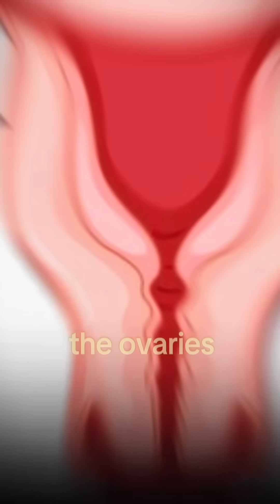Do your ovaries stop working after menopause?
Do your ovaries stop working after menopause? Not quite.
Many women assume their ovaries shut down completely post-menopause — but that’s a myth. Even after menopause, your ovaries continue to produce small amounts of hormones like estrogen, testosterone, and androstenedione.

These low hormone levels still impact your bone health, skin, mood, libido, and more. That’s why many women experience hot flashes, mood changes, or vaginal dryness during this stage.

If your ovaries are surgically removed, hormone levels drop even more dramatically, often leading to more intense symptoms.

Understanding how your ovaries function post-menopause can help you take better care of your health — and seek treatment if needed.

Stay informed, stay empowered.